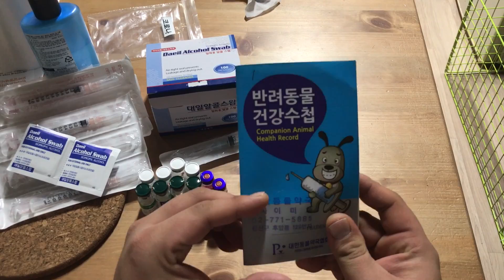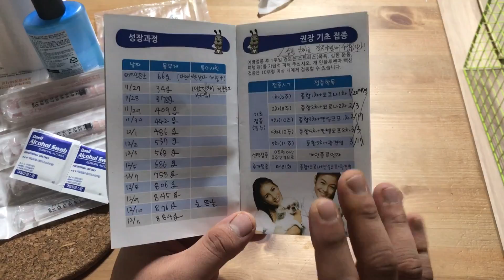강아지자가접종,강아지주사놓는법, 이론 설명! (동물약국)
보통 애견 접종들 많이하시죠?
강아지종합백신1~4차
광견병주사..

저같은경우는 고양이 키울때부터 수의사분께 배워서 동물약국에서 구매해서 직접 접종하는 방법입니다. 병원에서 접종을 하는 이유는 강아지쇼크가 왔을때 케어가가능하기때문입니다.